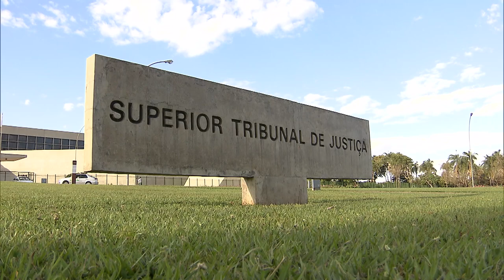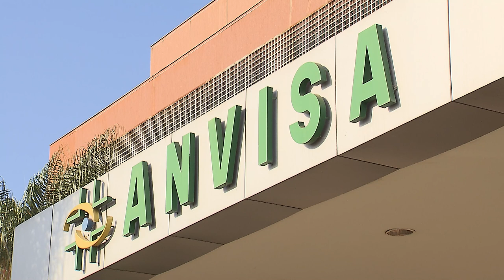Participação da União não é obrigatória em ação que trata do fornecimento de medicamento 26.05.22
​A Segunda Turma do Superior Tribunal de Justiça (STJ) considerou dispensável a inclusão da União no polo passivo das ações que tratam do fornecimento de medicamento registrado na Agência Nacional de Vigilância Sanitária (Anvisa), ainda que não incorporado em atos normativos do Sistema Único de Saúde (SUS).